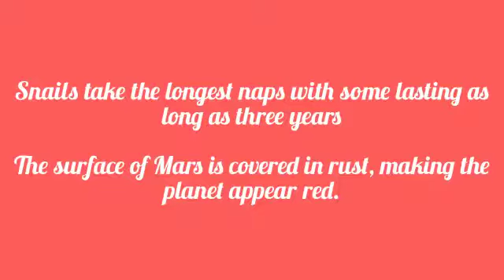Read some fun facts 🙂🙂